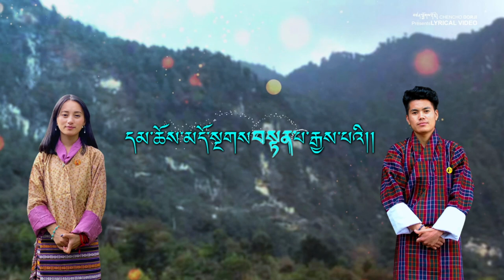Bhutanese New Song Naychen Baeyul Langdrag Lyrical Video|Choeyang| Phub Zam & Sonam Wangdi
Bhutanese Dzongkha Song Lyrical Video Official YouTube channel of Chencho Dorji

Song: Naychen Baeyul Langdrag
Singer: Phub Zam & Sonam Wangdi
Lyricist: Tashi Namgyal
Lyrics Transcribed: Chencho Dorji